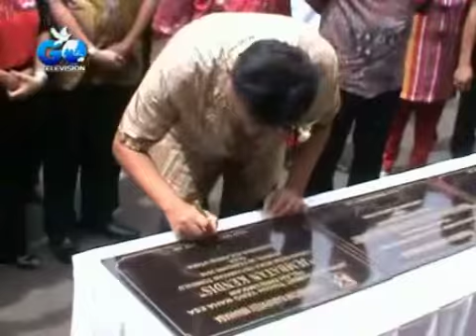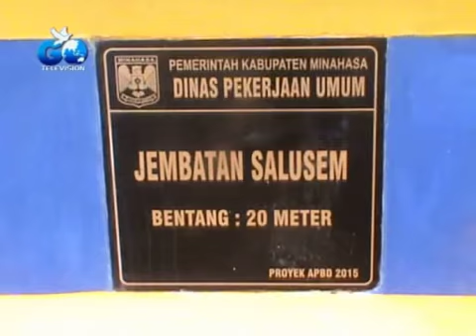GOTV RESMIKAN PROYEK GUBERNUR OD APRESIASI PEMERINTAHAN JWS IVANSA